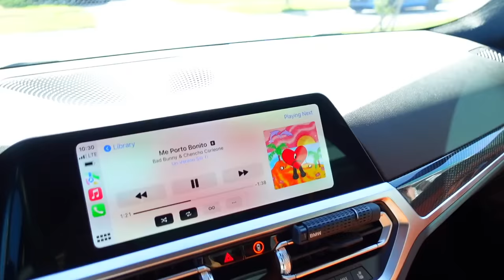Saying "I'm Going To Be A FATHER" Then Leaving The Car!!